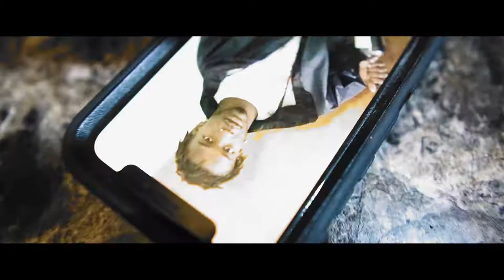Verified Videography *Never Had A Benz*. Sony A6400 Music Video Deech Wade Twan Green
Verified Videography *NEVER HAD A BENZ* Official Music Video  A Sony A6400 Cine 2

Follow VERIFIED VIDEOGRAPHY

-Check out and follow these artists!

VERIFIED VIDEOGRAPHY
We believe in striving for greatness and encourage all artist to do the same.

Sony A6400
sigma 16mm
Sigma 30mm
Zhiyun Weebil S (gimbal/stabilizer)
Adobe Lightroom
Photoshop
Cine 2
How To
Color Grade
Color Correction
Overlays